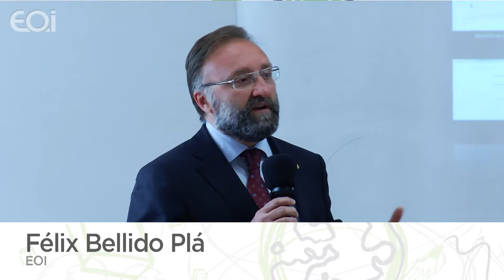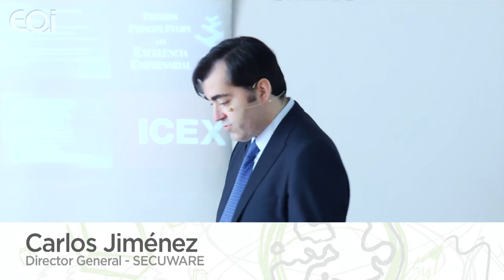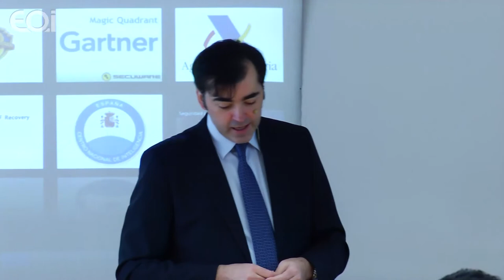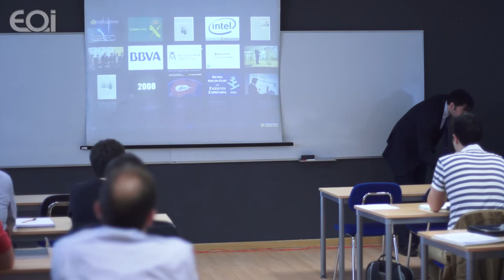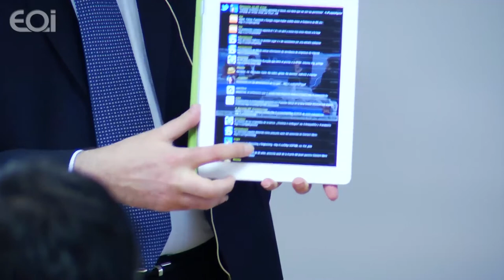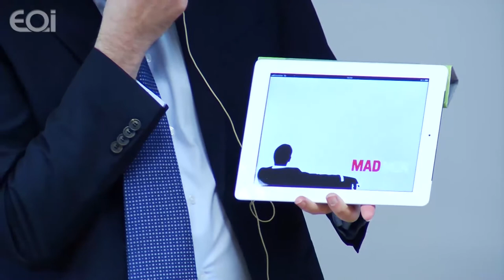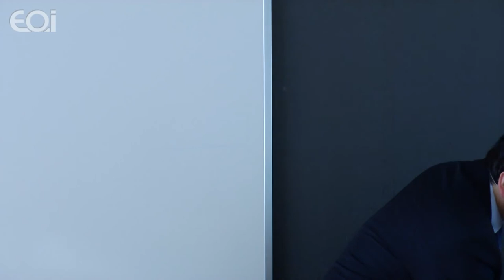La Visión Innovadora de un emprendedor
Clase Abierta del Executive Master en Innovación · INNcorpora.

Carlos Jiménez, director general de Secuware